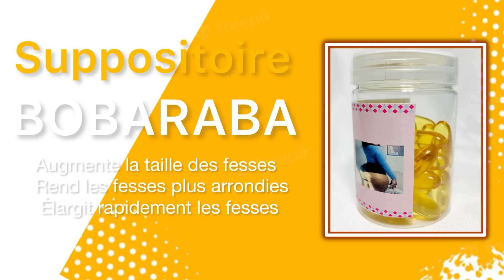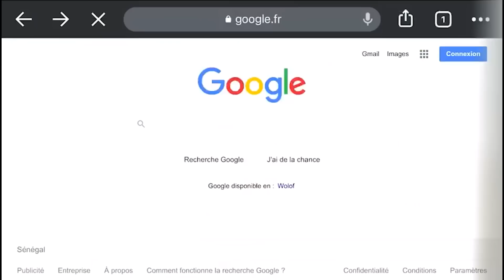Serie - DIEGOU POUSSOU - Saison 2- Episode 29